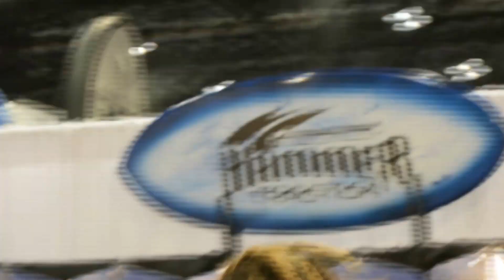Wave Zone Skimboards Surf Expo 2017!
Can't think of anything like the Surf Expo in Orlando, FL.  Three days of surf, skim, skate and more.